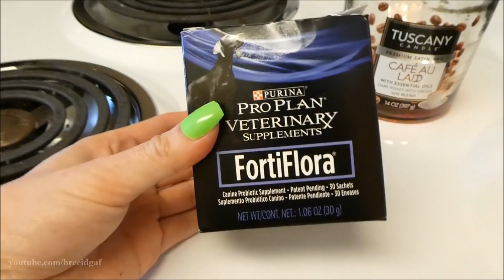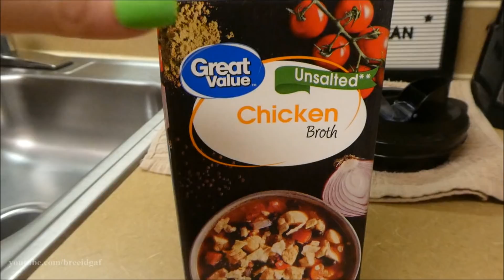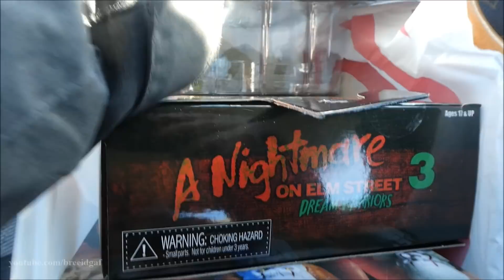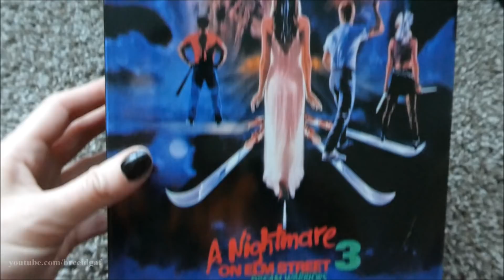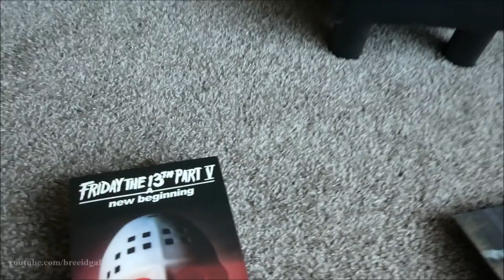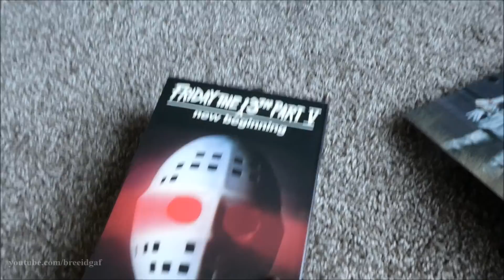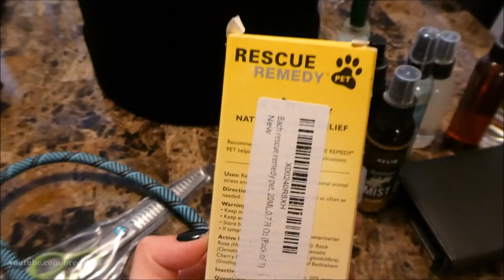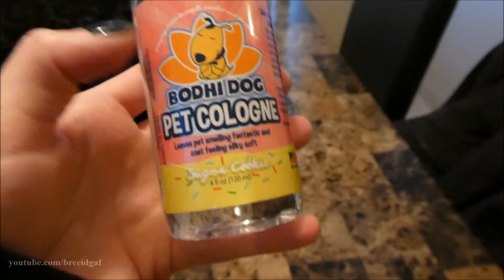VLOG: Jan. 29th-Feb. 12th | We Actually Leave The House This Time!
❤Camera I Use: Canon EOS Rebel t3i 600D
❤Editing Program I Use: Windows Movie Maker
❤VLOGGING Camera I Use: Sony Cyber-Shot DSC-HX90V

-BreeAnn xoxo